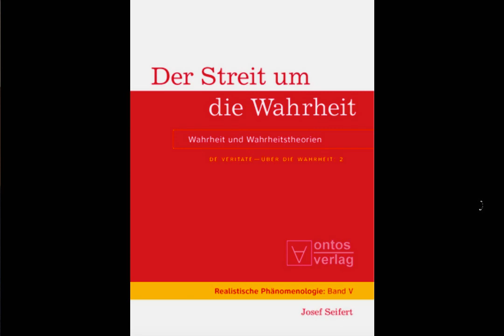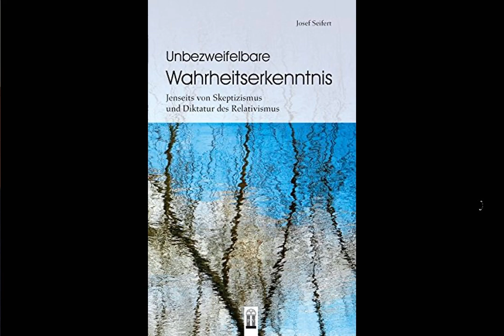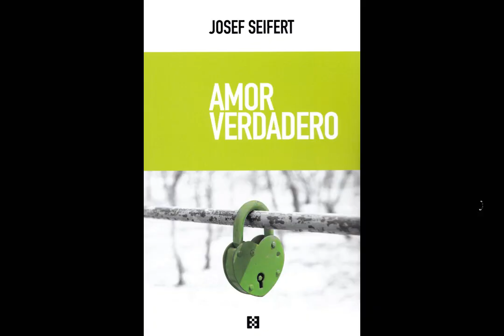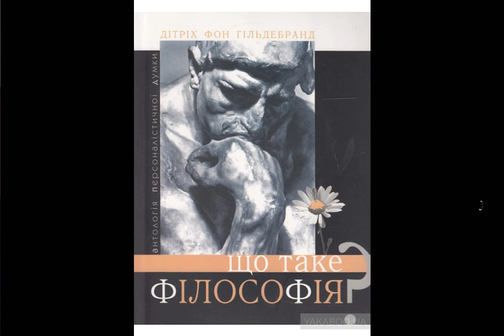Interview with philosopher Dr. Josef Seifert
We made this video in the beginning of March 2020 in Austria. It was absolutely unexpected, I wasn’t sure whether dr. Seifert would agree on my proposal. But he agreed. We visited the professor as a friend but of course the philosophical discussions are always there even at the dining table. I hope to make more videos with dr. Seifert with precise topics and accept this one as an introduction. He is not only a profound philosopher, but a good Catholic who fights with any injustice and protects the Christian tradition.
Thanks God for all!